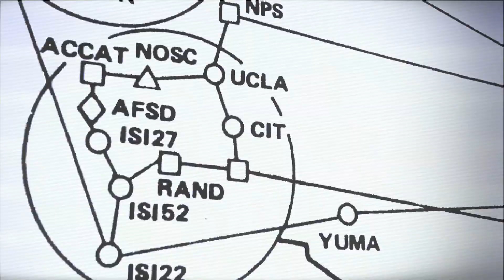UCLA - Optimists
160over90 is a branding and creative services agency with offices in Philadelphia, PA, Newport Beach, CA, and Gainesville, FL. We work alongside companies to help tackle their business and marketing challenges. Our expertise lies in the areas of branding, design, advertising, interactive, public relations and brand engagement, videography, and photography. 160over90's client roster includes Nike, Under Armour, American Eagle Outfitters, Ferrari North America, the Philadelphia Eagles, Miami Dolphins, Los Angeles Angels, UCLA, Duke, Notre Dame and the University of Florida.